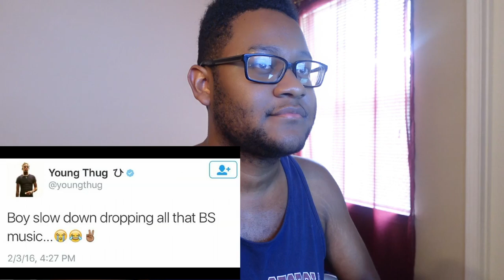*AVENGERS DISASSEMBLE!* TaurusHawk Reacts To Zephfire's Captain America Civil War Recap!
This is my HawkBanger reaction to Zephfire's recap of "When THE AVENGERS Had A CIVIL WAR Over TONY STARK'S Parents."

0:00 - Beginning/Intro
0:52 - Zephfire Captain America Civil War Recap Reaction
33:16 - Ending/Thoughts